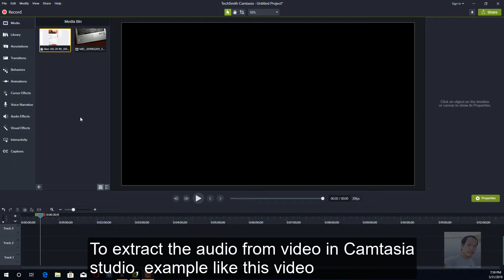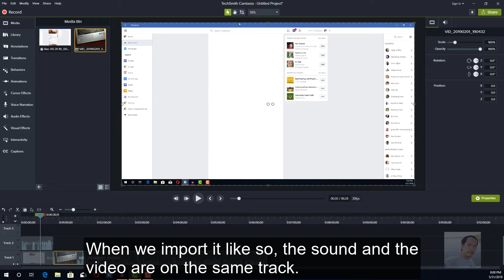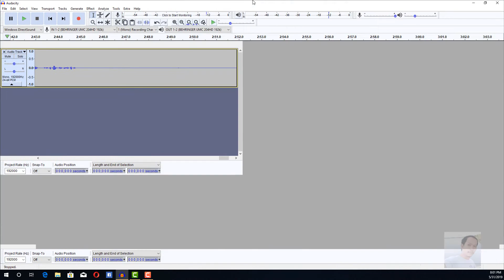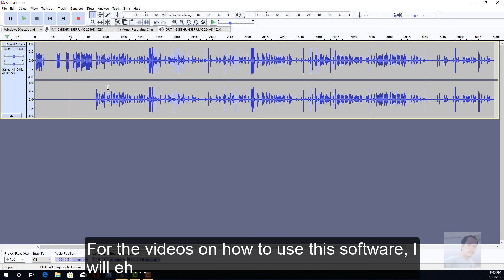វិធីទាញយកសម្លេងចេញពីវីដេអូក្នុងកម្មវិធី Camtasia studio 2019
ក្នុងវីដេអូនេះ ខ្ញុំបង្ហាញលោកអ្នកនូវវីធំសាមញ្ញមួយអំពីរបៀបទាញយកសម្លេងចេញពីវីដេអូ ហើយនិងនាំចេញសម្រាប់ធ្វើការកាត់តក្នុងកម្មវិធីផ្សេងទៀត។ វីធីទាញយកសម្លេងនេះមានលក្ខណៈដូចគ្នារវៀងកម្មវិធី Camtasia Studio 9​ និង Camtasia Studio 2019។
មើលតំណភ្ជាប់ទៅកាន់វីដេអូបង្ហាញអំពីរបៀបបង្វិល ត្រឡប់ ឬក៏ប្ដូរទីតាំងវីដេអូក្នុងកម្មវិធី Camtasia Studio 2019 ឬក៏ Camtasia Studio 9។